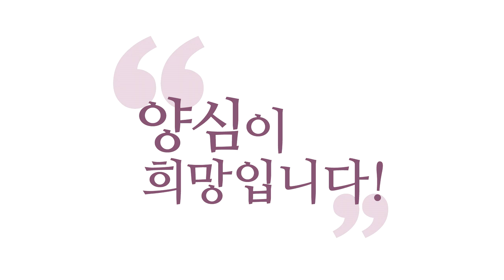[3분 법문] '카르마'의 결에 몸을 맡기고 걸어가라! _홍익학당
- (210113 양심톡톡) '카르마'의 결에 몸을 맡기고 걸어가라!
"꼭 이래야 돼!"라고 안 하는 거예요.
"이거, 이거, 이게 제일 자명한 것 같아."
자명한 친구들을 붙잡고,
양심적인 방향으로 에고도 배려하면서,
카르마도 수용해가면서, 은근히 꾸준히
계속 가다 보면, 최고의 답이 나옵니다.

하늘이 도와서, 내가 올바른 방향으로 거들었고,
하늘이 도와서, 에고는 거드는 거예요.
하늘이 답을 줘요. 최고의 답을 도출시킵니다.
그러면 에고가 상상도 못 했던,
에고가 기대도 못 했던 답들이 나와요.
그런데 쭉 보니까 그 결을 따라온 게 맞는,
그 답이 딱 나와요. 이거(에고) 힘 빼고

(양심적 방향으로) 걸으실 수 있으면 보살인데요.
제가 소원하는 것은 지금 이 실전 요령을 터득한
기능 보유자 보살들을 많이 배출하는 겁니다, 지구에.
왜냐하면, 이론만 많이 돌아봤자
이런 기능을 보유하지 못한 사람들이
보살도를 가르칠 수도 없고, 행할 수도 없어요.

"내 답이 정답이다." 이건 벌써
무지랑 아집이에요. 가보는 거예요.
내 답도 늘 틀릴 수 있다는 걸 알고,
하느님께 여쭤보면서 계속 가는 거예요.
그러다보면 내가 만들 수 없는,
나는 해낼 수 없었던, 기가 막힌 업적을 해내요.

올바른 방향으로 거들면서 가면,
아버지는 이미 최고의 그 해법을 갖고 계시는데,
아버지가 갖고 있다는 것은,
참나가 갖고 있다는 것입니다. 여러분,
참나는 이미 답을 알고 답을 갖고 있어요.
시공을 초월해서 꿰뚫어 보는 참나는 답을 알아요.

누가 몰라요? 에고가 몰라요.
에고가 모르는데, 에고가 제일 큰소리쳐요.
"내 생각이 답이야." "내 생각 못 바꿔."
그런데 힘 좀 빼고, 제가 늘 얘기하잖아요.
"카르마의 결에 몸을 맡기고, 몸을 맡기고,
물살에 몸을 맡기고 흐르면서 한번 가봐라."

기가 막힌 것을 획득할 수 있습니다.
하늘이 나를 위해 예비해 놓은
최고의 선물들을 찾을 수 있습니다.
축복을 받을 수 있어요.
하늘의 개입 여지를 두고 빠른 태세 전환.
"네, 아빠, 이거 하려고 그랬어요!"
빨리 말을 바꿀 수 있어야 돼요.

내 고집부린 사람은 말을 못 바꿔요.
"끙.." 하잖아요. 그런데 보살은요,
원래 이거 사러 갔어요, 백화점에.
"와우, 이거 하나 꼭 사야지!" 내 뜻이죠.
갔더니 (다른) 이걸 만났네요?
기가 막히죠. 그건 뭐예요?
아버지가 이거 사라고 보낸 거예요, 백화점에.
그러면 못 받아들여요. "난 이걸 사러 왔는데!"

빠른 태세 전환. "아버지, 이런 기가 막힌 걸
예비해 놓으시다니요. 역시 아버지입니다."
그러면서 사가지고 와야 돼요, 기분 좋게.
아주 비근한 예입니다. 어때요? 이해되세요?
"아니야, 나는 이걸 사러 갔어.
이걸 못 사게 한 아버지는 아버지도 아니야!"
이러면 안 돼요. 이거 사러 갔는데,
나는, 에고는 이거 사러 갔어요.

카르마가 어디로 흐를지도 모르고,
내가 어떤 판단 할지도, 미래가 어떻게 나한테
다가올지도 모르니까, 나는 이거 사러 갔어요.
그런데 카르마는 뭘 준비하고 있었어요?
나를 위해서? (다른)이거요! 눈치 빠른 보살은
어떻게 해요? "아버지, 땡큐"죠. 그렇죠?
"역시 아버지!" 이게 벌써 딱 사회성도 좋잖아요.

"아버지, 이거!" 이러면 이제 아버지가
"이 친구랑은 도저히 수작이 안 되는데."
그러면 보살, 사도 노릇 하겠어요?
보살 노릇 하겠어요? 군자 노릇 하겠어요?
이건 안맞죠. 아버지랑 뜻이 잘 안맞죠.